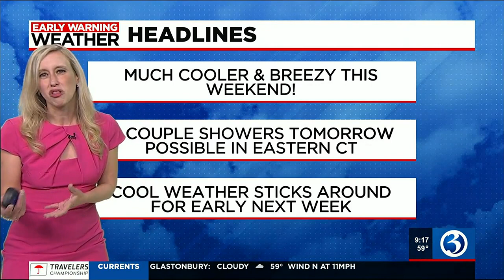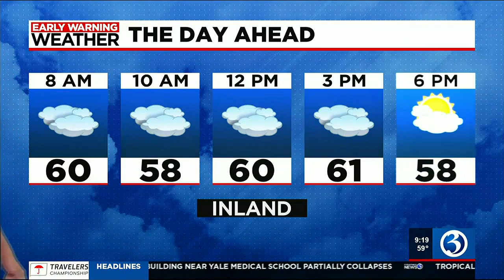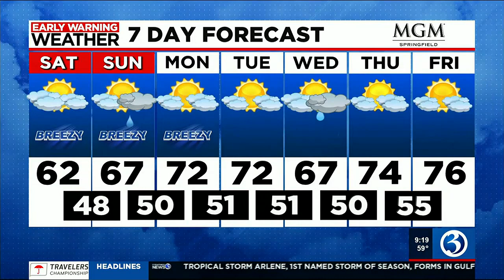Technical Discussion: Much Cooler & Breezy To Kick Off The First Weekend Of June!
Temperatures yesterday topped out between 90 and 95 inland… to the point a new June 2nd record high for the Hartford Area was set!